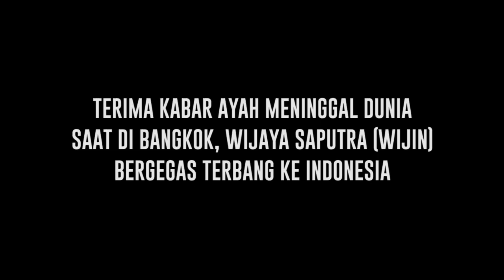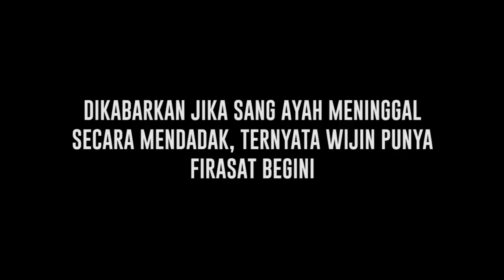Ayah Meninggal Dunia Secara Mendadak, Wijin Ungkap Firasat hingga Keinginan Terakhir dari Mendiang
Kabar duka tengah dirasakan dari keluarga pebasket Wijaya Saputra alias Wijin. Diketahui sang ayah Tjirta Sidarma meninggal dunia pada Kamis, 15 Desember 2022 lalu. Mengaku syok lantaran ayahnya meninggal secara mendadak, Wijin ya kala itu tengah berada di Bangkok pun langsung bergegegas terbang ke Indonesia untuk melihat jasad mendiang sang ayah untuk terakhir kalinya. Bersamaan dengan itu pula, Wijin turut mengungkap beberapa firasat hingga keinginan terakhir dari mendiang. Lantas seperti apakah firasat yang wijin rasakan sebelum kepergian sang ayah? Benarkah Wijin sempat menyesal lantaran belum bisa mewujudkan keinginan ayahnya itu?.